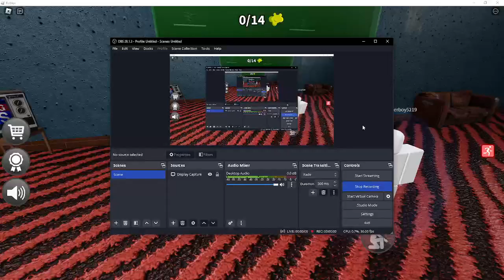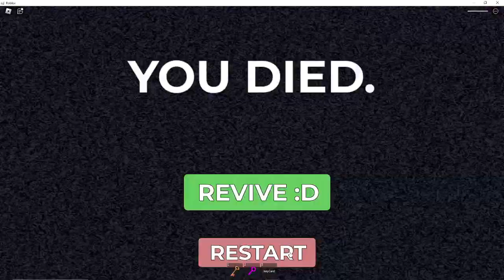Roblox DON'T SNIFF IT 🦶🤢